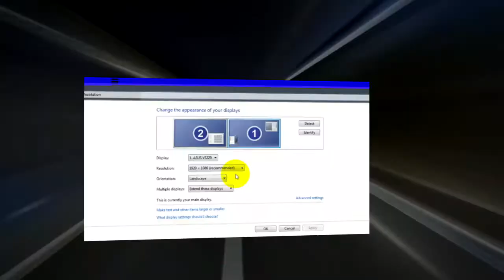How to use Camtasia Studio 8 video tutorials INTRO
How to use Camtasia Studio 8 video tutorials INTRO It's not what you, do it's how you do, you can be anything you want to be, it's not what you've got, it's how you use it, you be you and I'll be me, it's just a matter of style with Camtasia Studio 8.